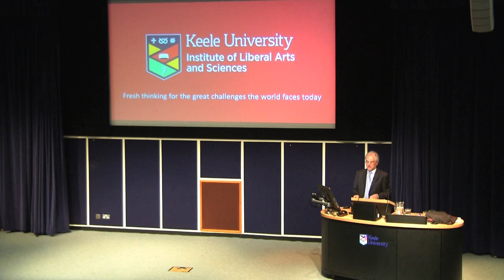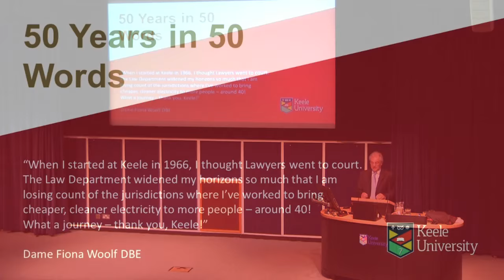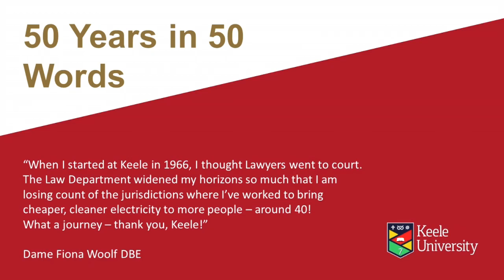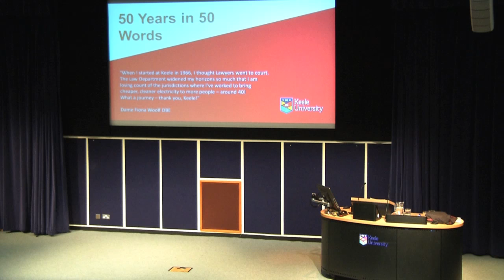Power, Reputation and Influence: Confronting the challenges of the 'New Normal' (full video)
Power, Reputation and Influence : Confronting the challenges of the 'New Normal'. Public Lecture given by Dame Fiona Woolf DBE at Keele University on February 22nd 2016.

An enthusiastic Keele graduate, Dame Fiona explores the ways in which different parts of society can use power, reputation and influence to meet the challenges of what she calls “the New Normal” - growing urban populations on a resource-constrained, warming planet.